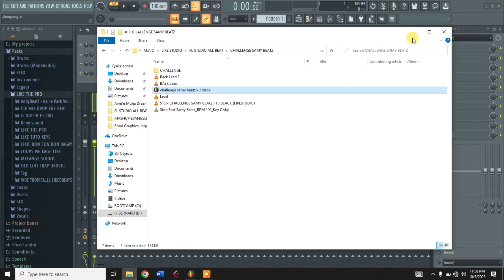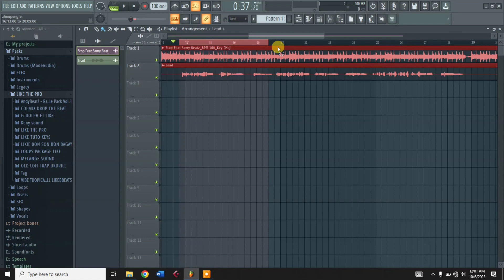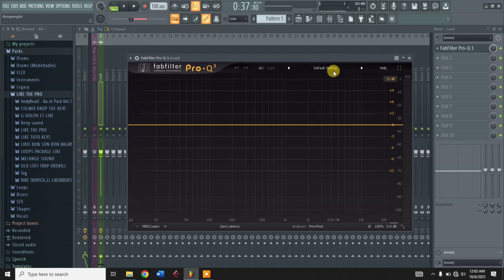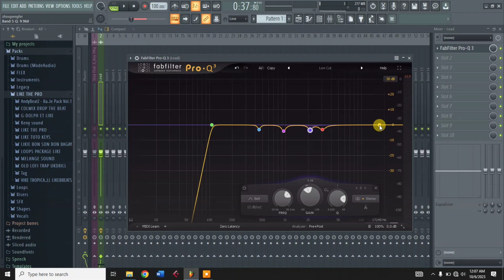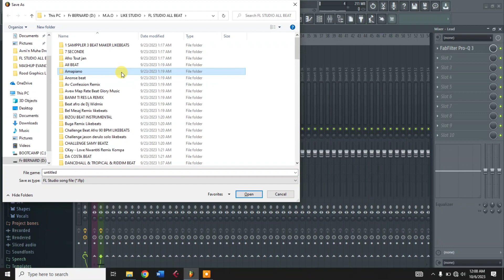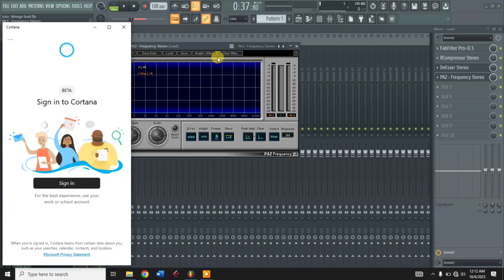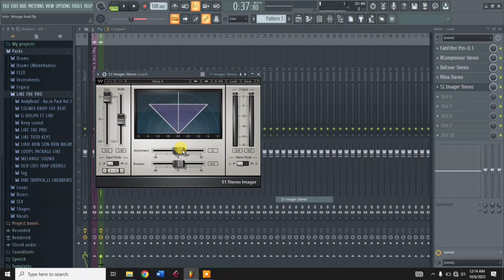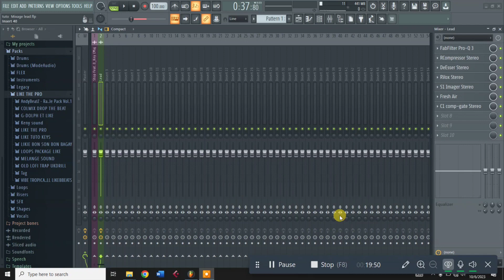How To Mix Vocals Lead In Fl Studio 20 Like A Pro | Comment Mixer Une Voix Sur Fl 20 Comme Un Pro